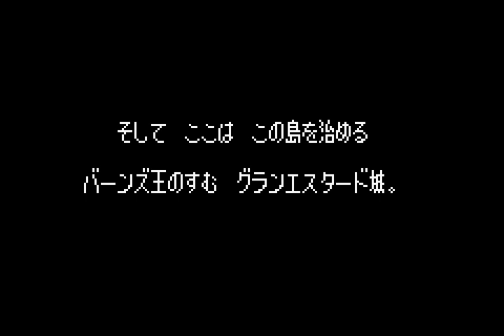【DQM】ドラゴンクエストモンスターズ キャラバンハート #01 プロローグ 【ドラクエ2のその後】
『ドラゴンクエストモンスターズ キャラバンハート』は、2003年3月29日にエニックス（現スクウェア・エニックス）から発売されたゲームボーイアドバンス用ソフト。合併前の株式会社エニックスとして発売された最後のゲームタイトルとなった。

ジャンル：ロールプレイングゲーム
対応機種：ゲームボーイアドバンス
発売元：エニックス
開発元：トーセ
発売日：2003年3月29日
定価：5,980円(税別)